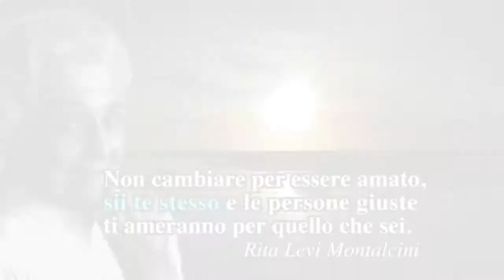Sii te stesso (Rita Levi Montalcini)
Una miniserie di video nel tema: sursum corda, ovvero su con la vita!